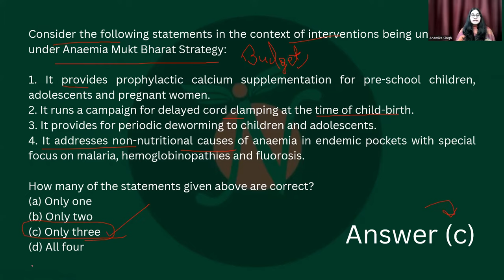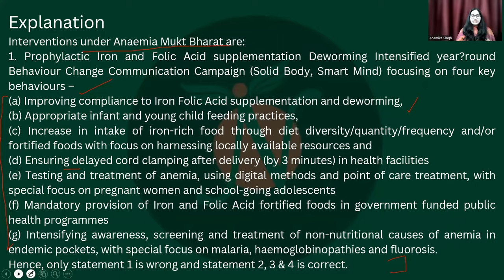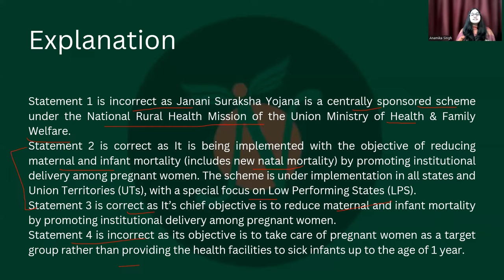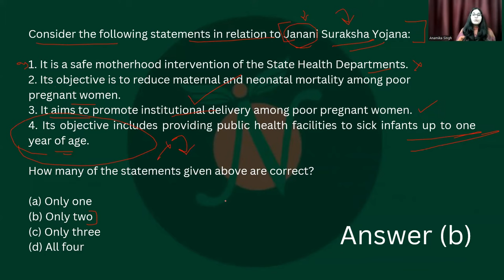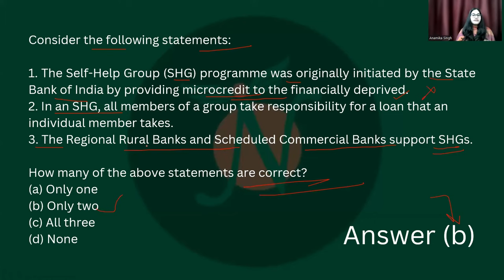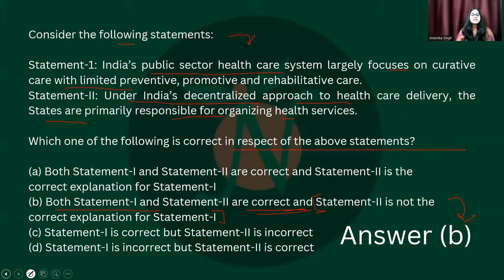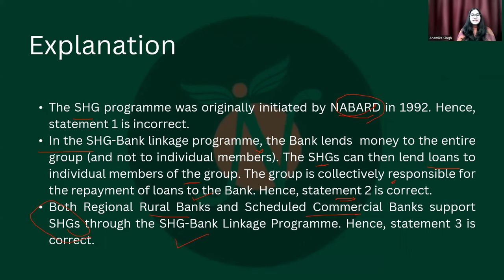Governance Question Analysis | UPSC Prelims 2023 | ANALYST IAS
Dear students,
In this video, Anamika Mam has discussed International Relations questions of Prelims GS 2023 paper at length. We hope it will help you for making concept related to approach that one need to have for GS exam preparation.

Please do share and like the video. Please ask your query in the comment box.

Hope this video helps you in your preparation and we look forward to your feedback in the comment section.